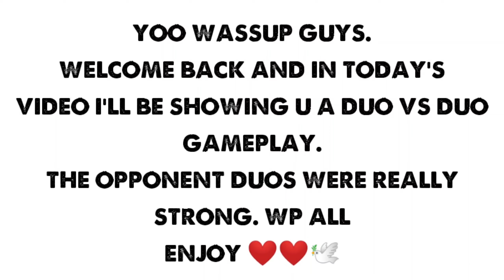DUO VS DUO GAMEPLAY || LVL 50 || GODS OF BOOM